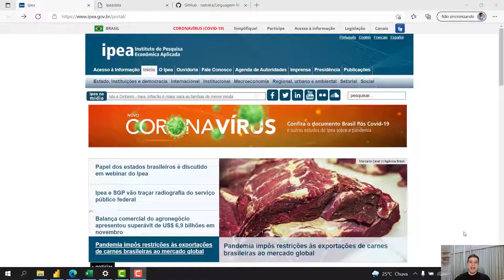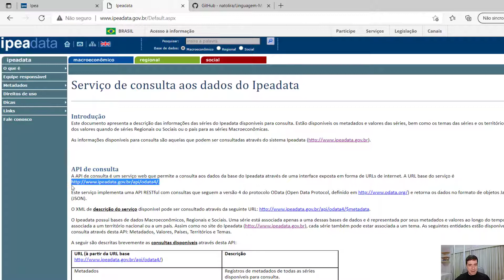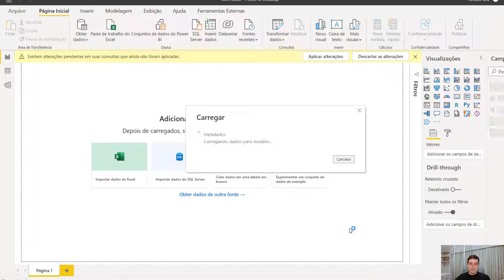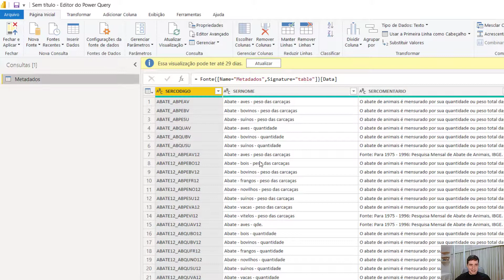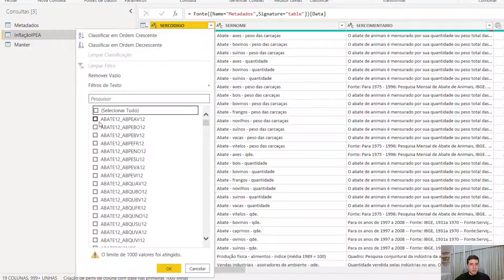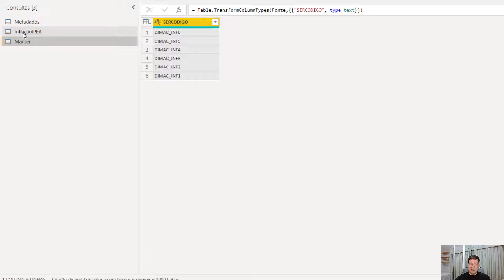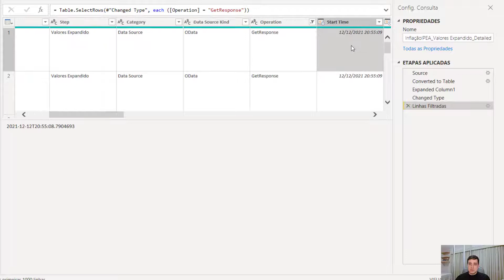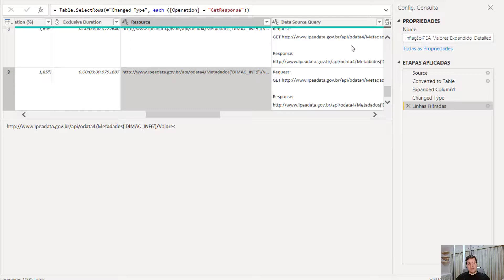Power BI (Desktop) - Acesse fontes OData com o Power Query (IPEADATA)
Vamos usar o conector OData para explorar dados disponíveis na fonte pública do IPEADATA. Iremos comprovar que há query folding (dobragem de consulta) em conectores OData.

0:00 Introdução
0:31 O Portal de dados do IPEA, o IPEADATA
1:22 Utilizando o conector do OData no Power Query
1:48 Sempre comece a navegar pelos Metadados
3:48 Utilizando uma consulta para filtrar apenas os dados desejados
5:05 Expandindo os valores das séries selecionadas
5:40 Comprovando que OData realiza query folding

.==ATENÇÃO==.